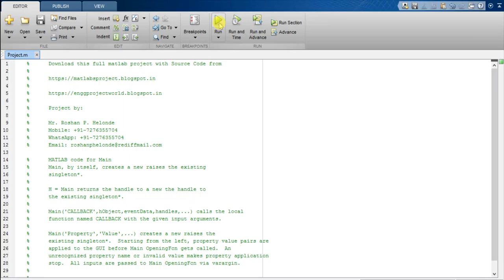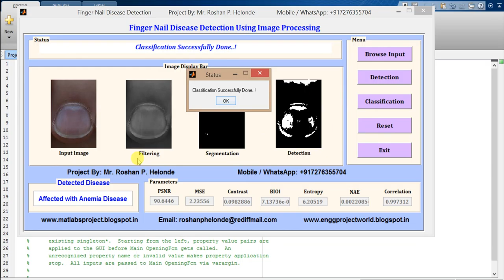Finger Nail Disease Detection using Image Processing Matlab Project with Source Code